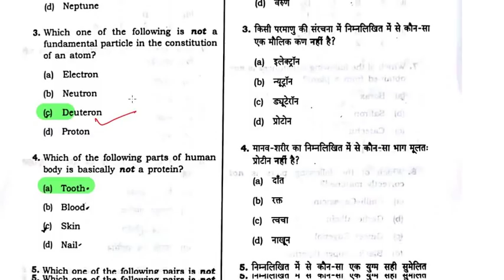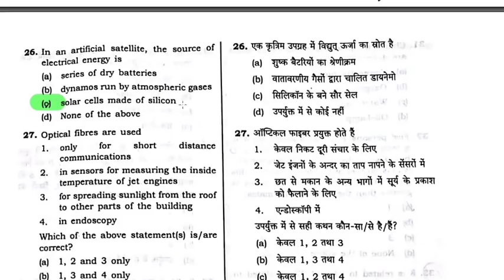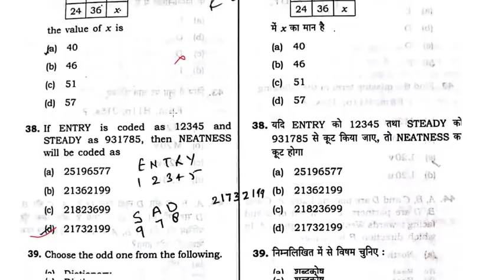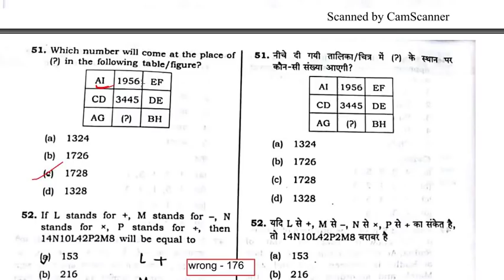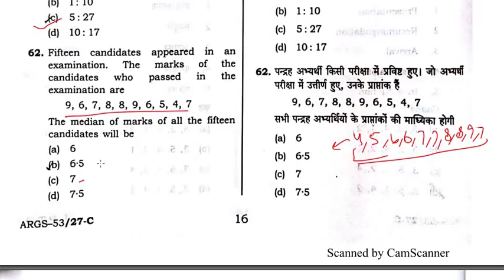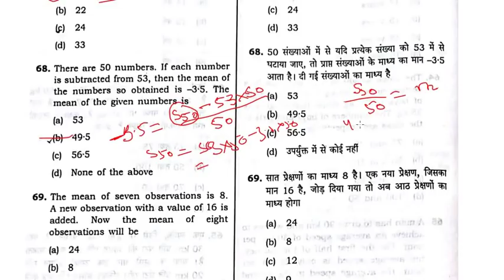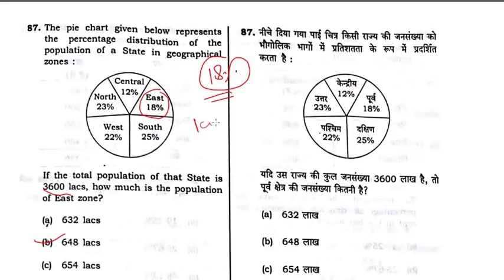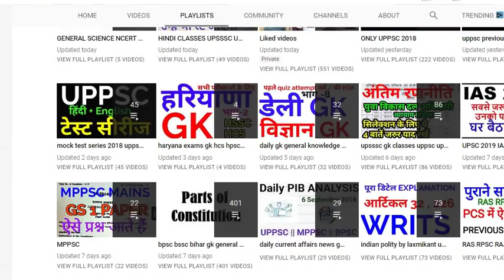UPPSC PAPER ANALYSIS रीजनिंग की धांसू ट्रिक्स के साथ GS PAPER 2 SOLVED ANSWER KEY CSAT uppcs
ACF MAINS gs general studies paper 2
uppsc 10 September 2018 mains paper uppcs GS paper 1 acf assistant forest conservator forest ranger

UPPCS Assistant Conservator of Forest and Range Forest exam (सहायक वन संरक्षक परीक्षा 2017)
Assistant Conservator of Forest (ACF) and Range Forest Officer (RFO) Examination 2018.
UPPSC UPPCS ACF MAINS GS PAPER 2 acf assistant forest conservator forest ranger